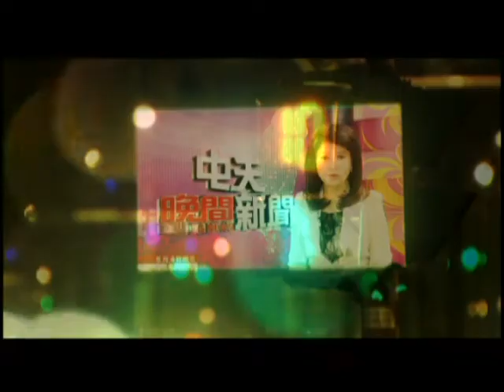【中天】11/30掃街拜票等嘸防彈車 宋楚瑜暗批差別待遇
總統參選人宋楚瑜今天回到省諮議會拜票，原本要車隊掃街卻取消了，改成跑行程拜票，原因是國安局並未安排防彈掃街車給他，暗批相較另外兩組參選人有差別待遇。